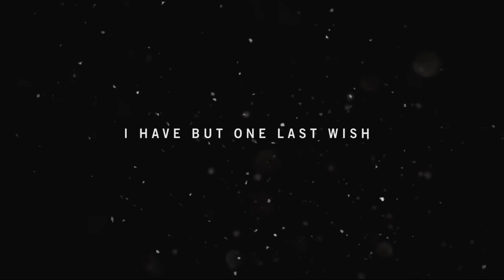Far Cry 4 Walkthrough Gameplay Part 1 - Pagan - Campaign Mission 1 (PC)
Far Cry 4 Walkthrough Gameplay Part 1 includes a Review and Campaign Mission 1: Border Crossing of the Single Player for PS4, Xbox One, Xbox 360, PS3 and PC. This Far Cry 4 Gameplay Walkthrough will include a Review, the Campaign Story, Main Missions, Weapons, Quests, Tiger Skills, Elephant Skills, Karma, Crafting, DLC and the Good Ending and Bad Ending.